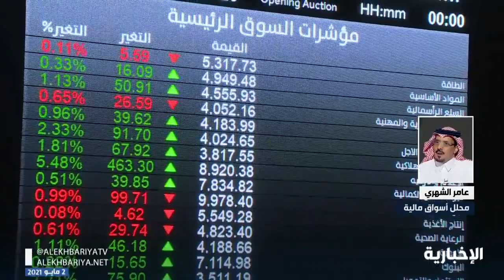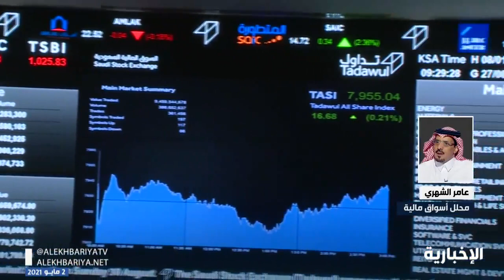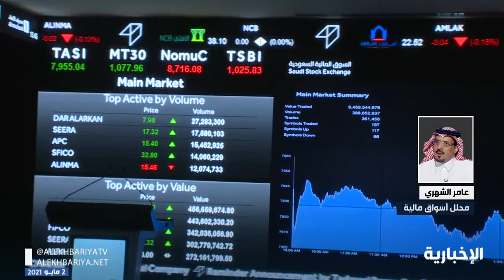افتتاح سوق الأسهم السعودي مع المحلل المالي عامر الشهري